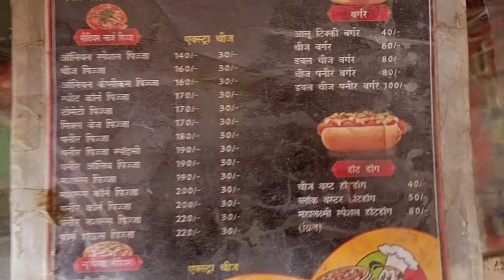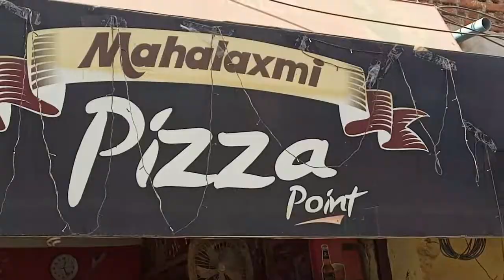Best Burger Pizza Hotdog In My Home Town | Pintu Yogi Vlog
aaj ke video mein Mere hometown Mein milane wale best pizza burger place ke bare mein aapko bataya Hai yadi aap bhi testi testi pizza burger hot dog try karna chahte hain to Yahan Karke Ek Bar Jarur try kar sakte badhiya test hai bahut hi accha banate hain

Helle friends,
My Name Is Pintu Yogi | Welcome To The Our Pinto K Blog Youtube Channel

Dosto aap sabhi ko mera ye aaj ka vlog pasand aaya ho to Video ko LIKE kar dijiye or Channel ko Subscribe kar dijiye taki aane bale sabhi vlog ke notification aap sabhi tak time se pahuch jaye.
Bye Bye !